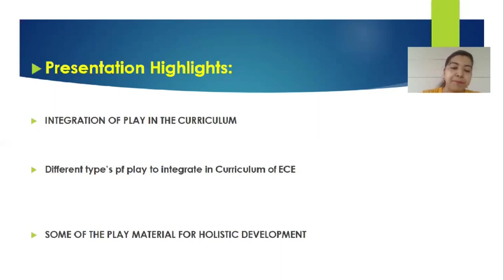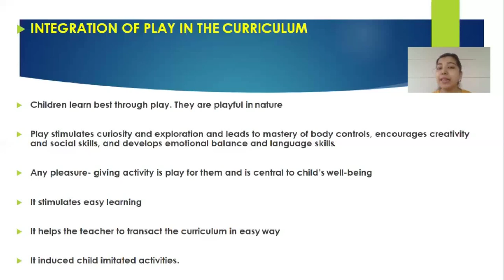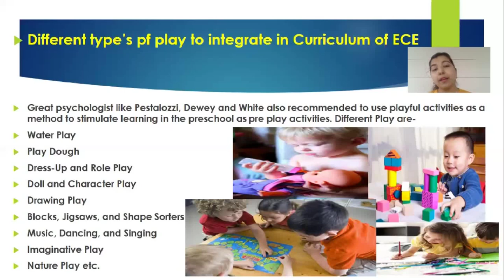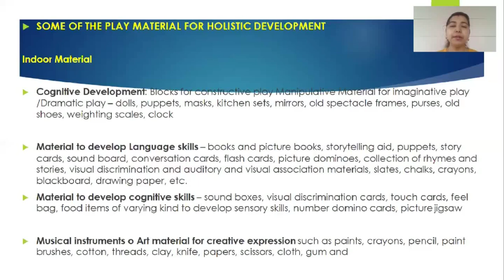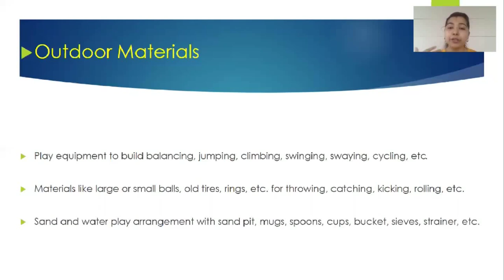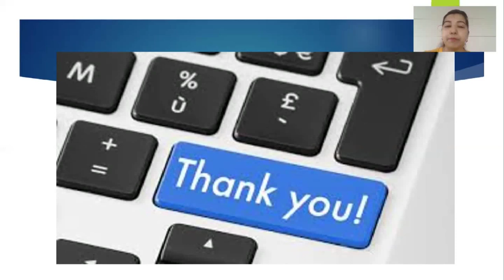Course 5 Module 2 "Contents" _Part 3